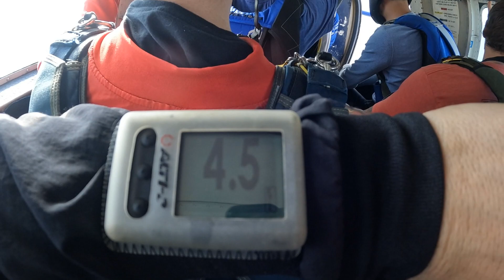Jaime Makes Her First SKYDIVE!